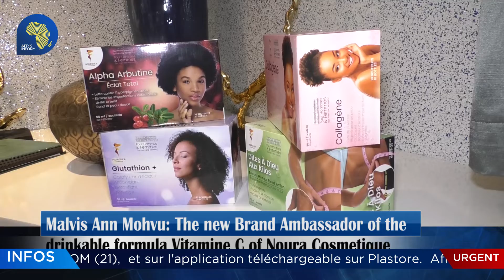Malvis Ann Mohvu : The new brand ambassador of the drinkable formula vitamin C of Noura comsmetic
Noura Cosmetique